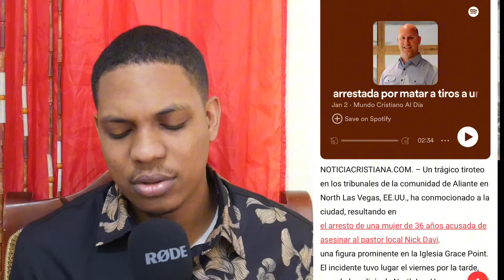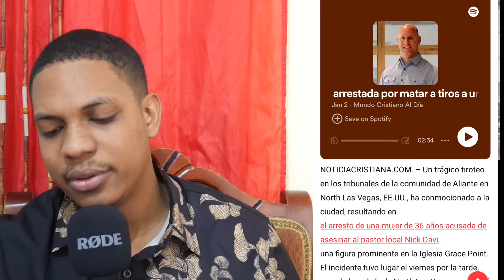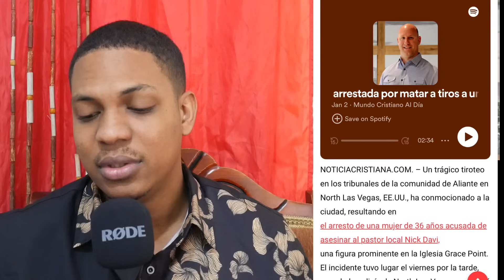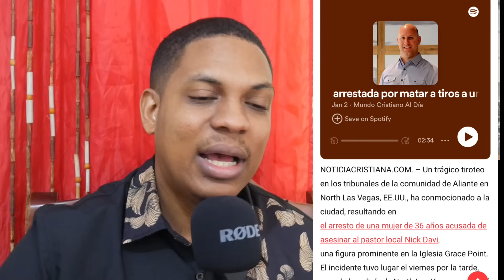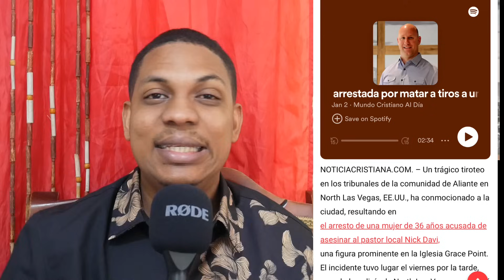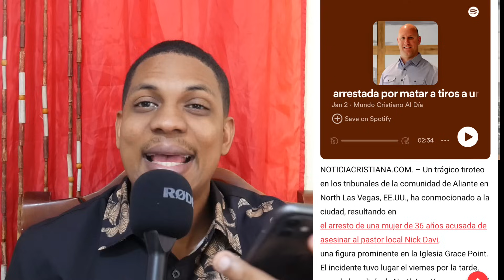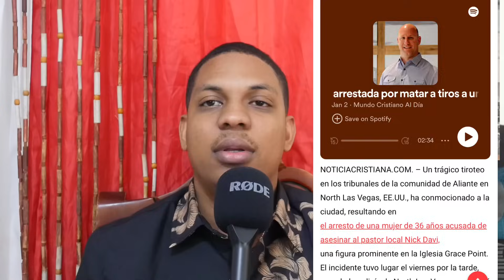Último minuto🚨 OTRO PASTOR MÁS LO ASES1NO SU PROPIA VECINA EN USA 🇺🇸 💔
■Escucharás una palabra de restauración
Se parte de lo que Dios está haciendo